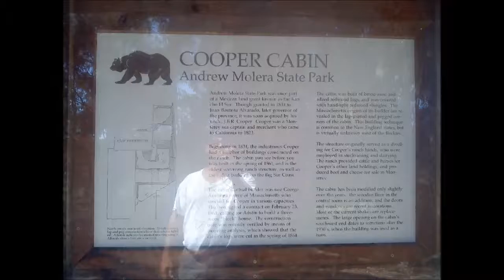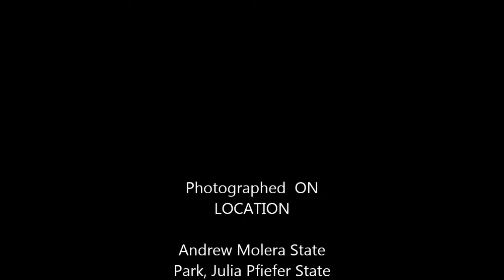It's a BIG SUR COAST LINE 2014